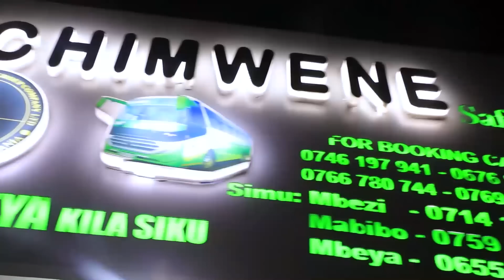AKILI 5000 SHABIKI WA YANGA: "HII JEZI INASAFISHA MATATIZO YOTE/KILA KITU KIMENIKOSHA"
Klabu ya Yanga Siku ya Jana Januari 30/2023 imezindua jezi maalum ambazo itazitumia kwenye mashindano ya Kombe la Shirikisho la CAF [CAF Confederation Cup] 2022|23 kuanzia hatua ya Makundi.

Ukiangalia jezi hizo mpya, kifuani amewekwa mdhamini ambaye wamemtangaza, kampuni ya Haier kwasababu mdhamini mkuu wa Yanga [kampuni ya michezo ya kubahatisha] hawataweza kumtumia kwenye mashindano ya CAF kuanzia hatua ya makundi.

Taratibu za masoko za CAF haziruhusu timu yoyote kuvaa jezi yenye mdhamini wa kampuni ya kubahatisha kwakuwa tayari CAF inadhaminiwa na kampuni ya michezo ya kubahatisha [wanazuia mgongano wa kimaslahi].

Ndio maana misimu kadhaa nyuma, Simba ilicheza huku jezi zao zikiwa hazina mdhamini kifuani lakini baadae wakaja na VisitTanzania kwa kushirikiana na Wizara ya Utalii ili kutangaza utalii wa Tanzania.